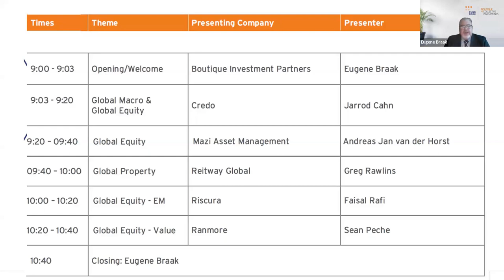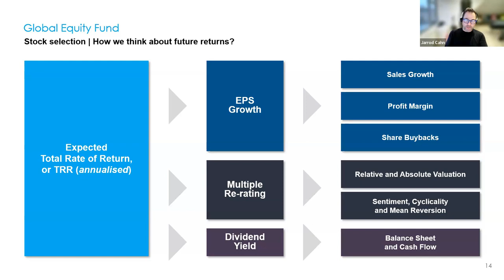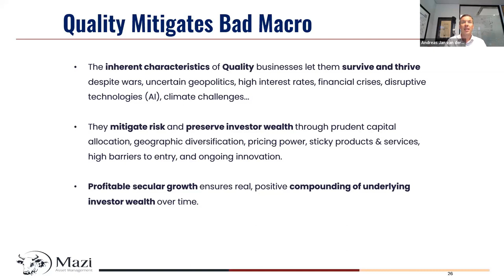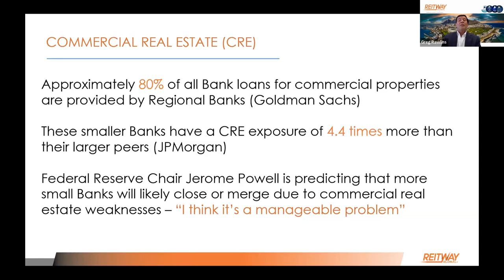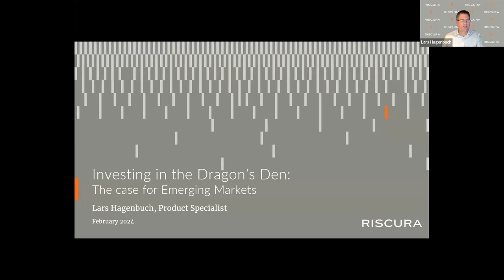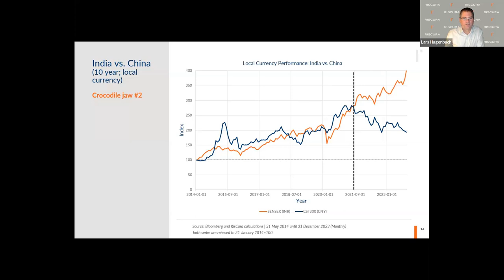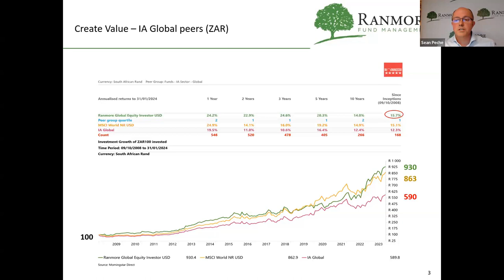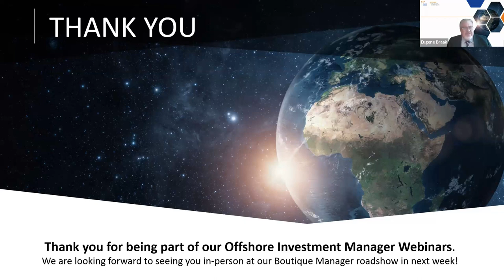Offshore Investment Manager webinar - Group 3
21 February 2024